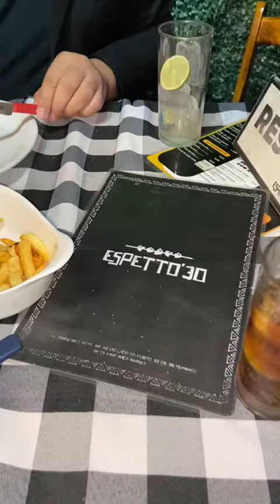Rico no restaurante